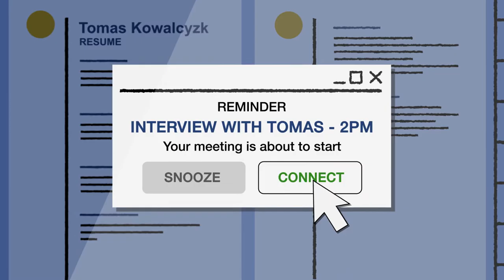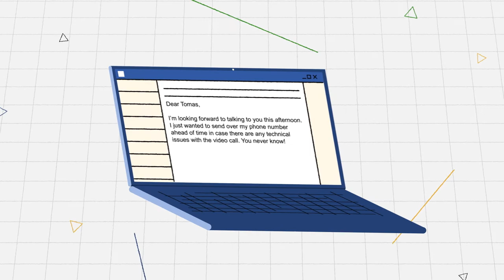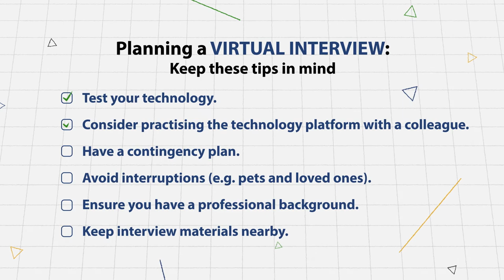Virtual Interviews: An Employer’s Experience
Learn some tips for conducting a virtual interview.